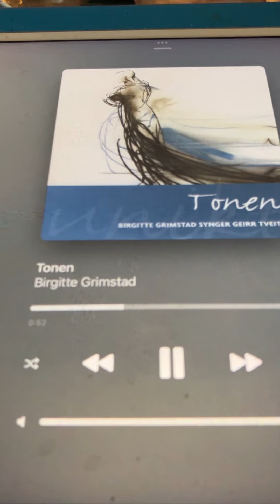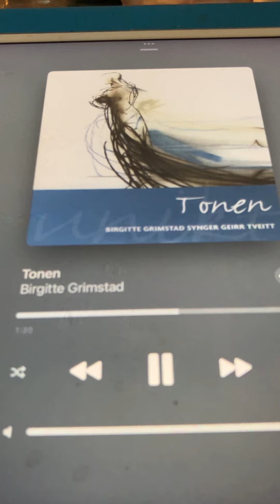Tonen Birgitte Grimstad